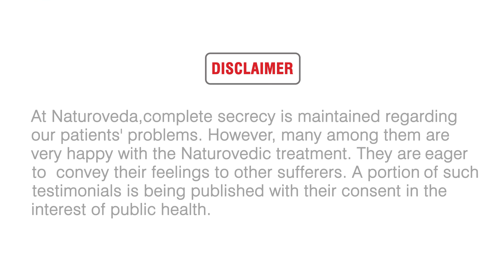Natural treatment for Cough and Cold | Dr. K.M Saifullah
Natural treatment for Cough and Cold